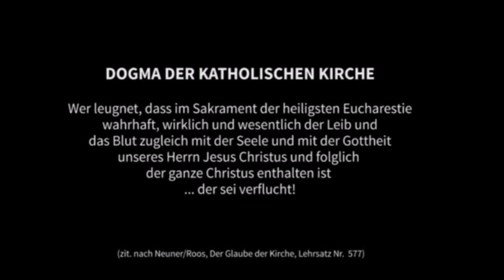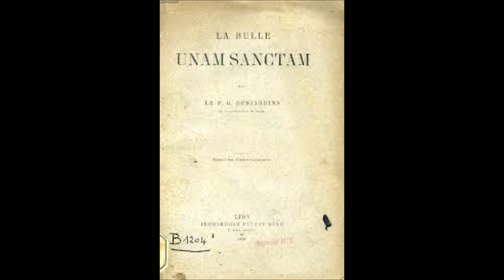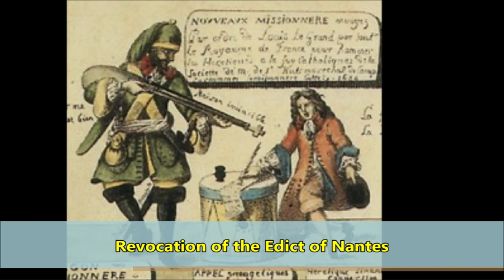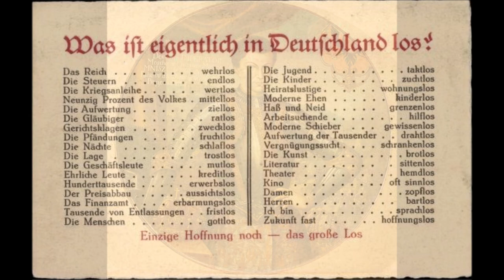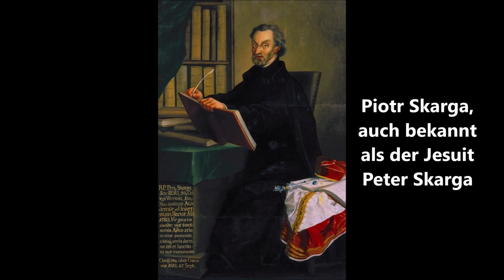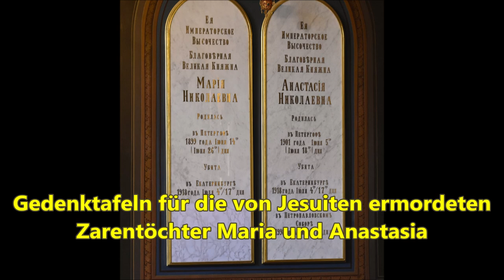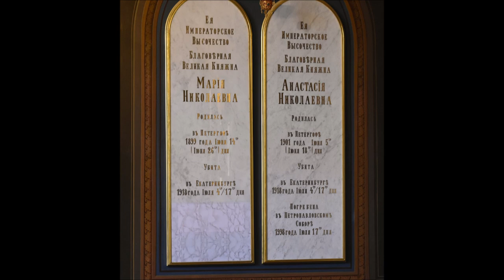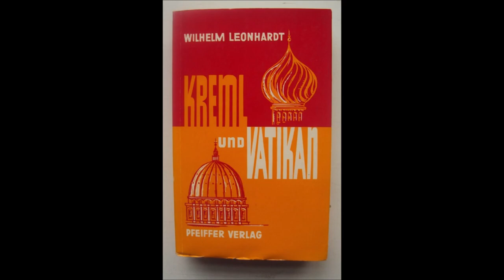Kreml und Vatikan 21: Der Kampf geht weiter